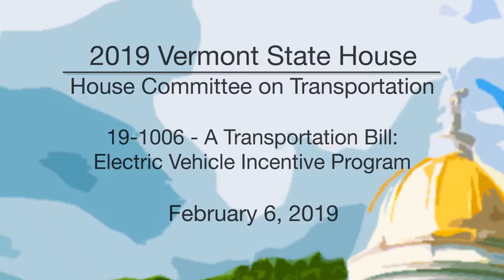Vermont State House - 19-1006 - A Transportation Bill: Electric Vehicle Incentive Program 2/6/19